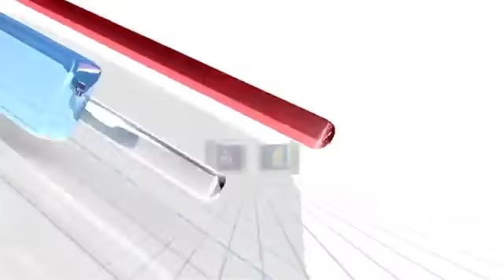HD Sacramento Kings vs Golden State Warriors Full Highlights December 22, 2014 NBA